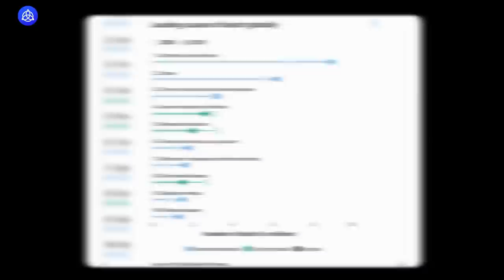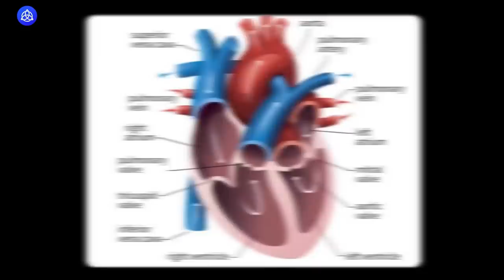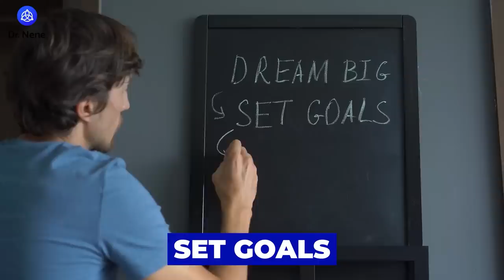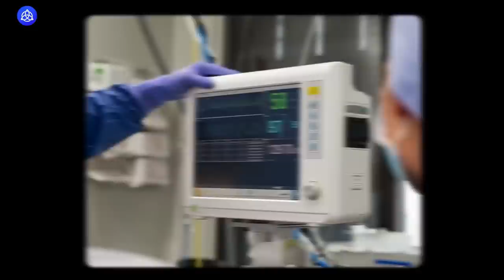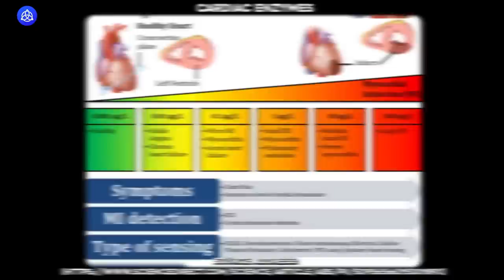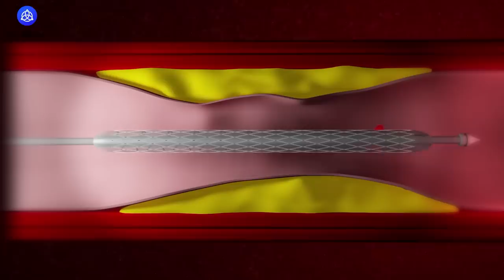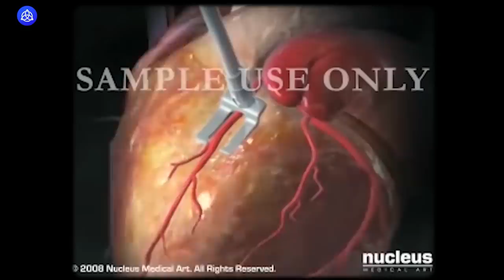युवाओं में हार्ट अटैक होने के प्रमुख कारण क्या होते हैं? | डॉ श्रीराम नेने (हिंदी)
Heart Attack: Symptoms, Causes, Treatment, and Prevention

Although heart attacks and cardiac arrest have remained major health concerns around the world, a growing number of cardiovascular diseases have been diagnosed and reported among the younger population in recent years.

About-
Cardiac, Thoracic & Vascular Surgeon
Healthcare Innovator
Tech Innovator
Producer & Storyteller